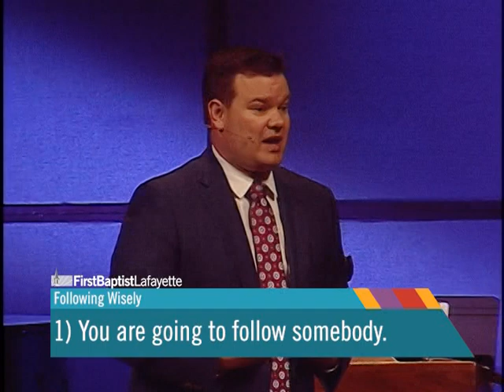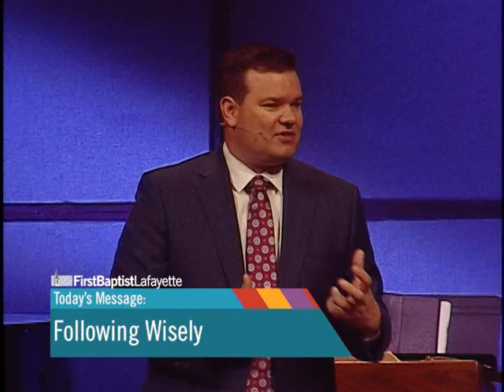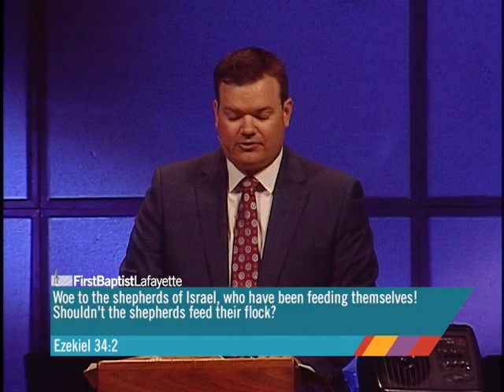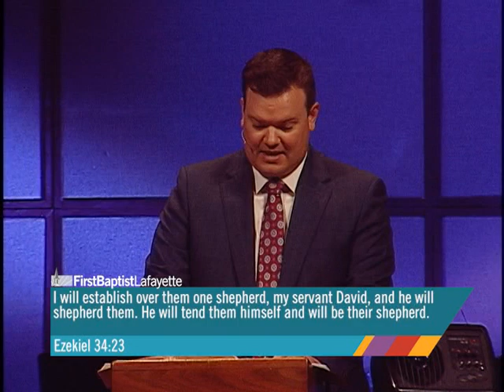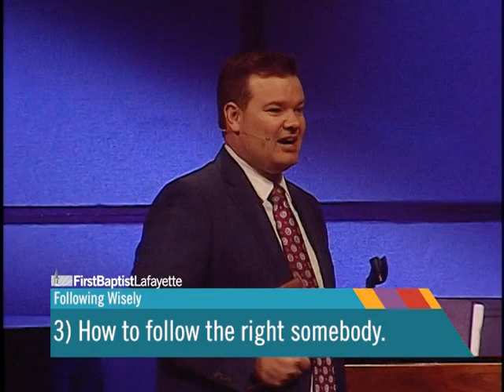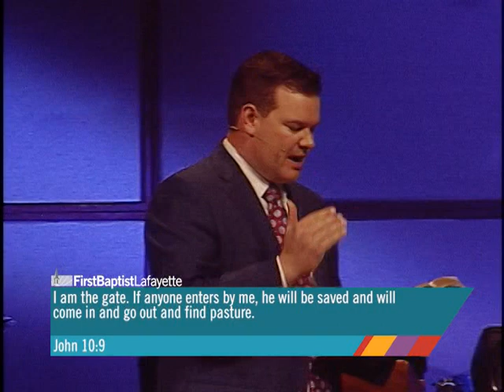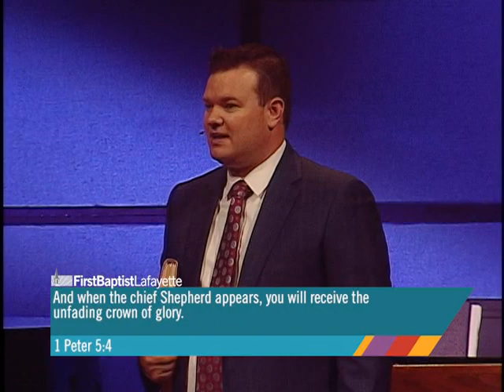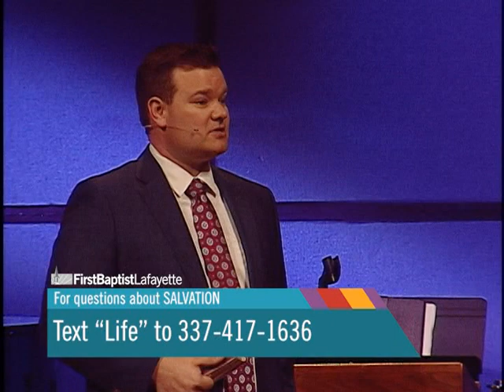6231 The Gospel of John, His Name is Jesus: Following Wisely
Jesus reveals legitimate spiritual leaders. Look to Jesus for which shepherd you follow.

John 10:1-10